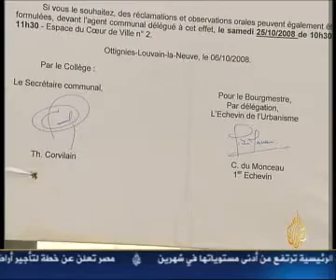im2all markz islamy in bljica.avi